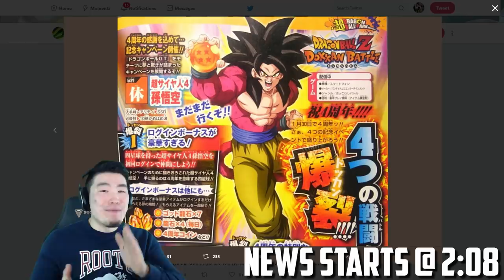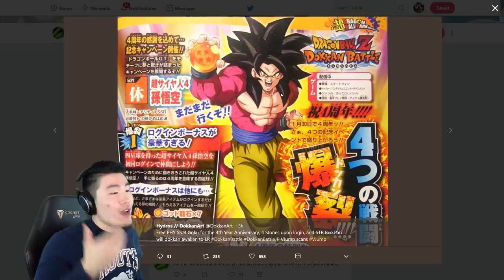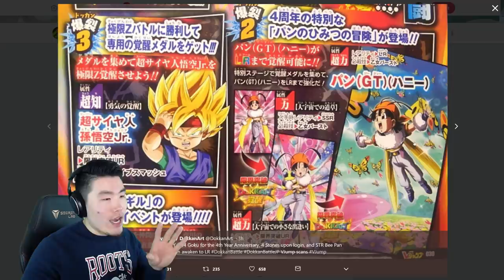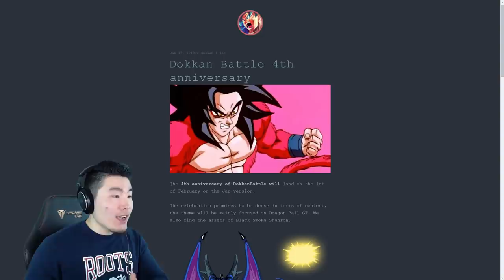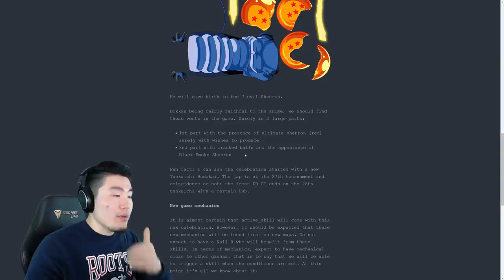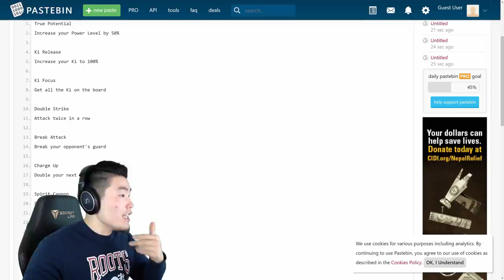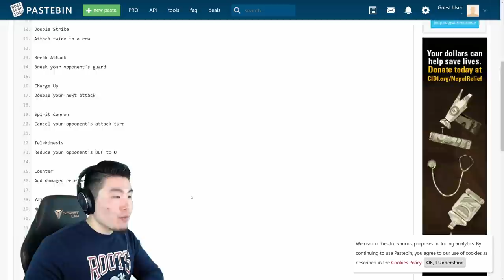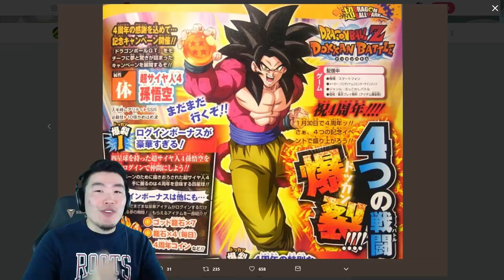DOKKAN 4-YEAR ANNIVERSARY NEWS ROUNDUP & START DATE! | Dragon Ball Z Dokkan Battle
It begins.